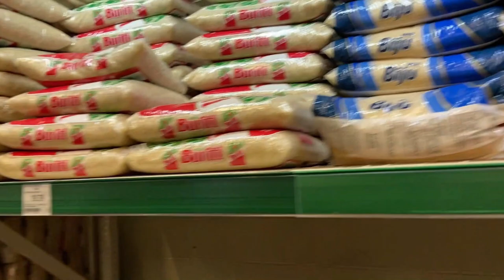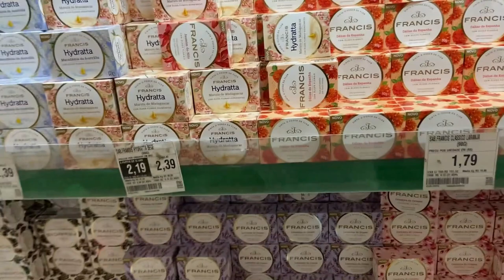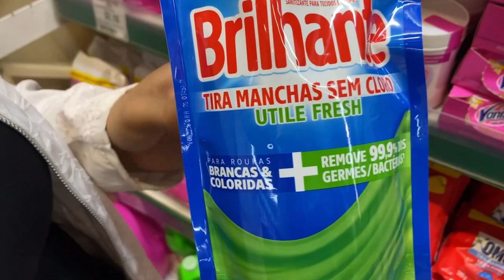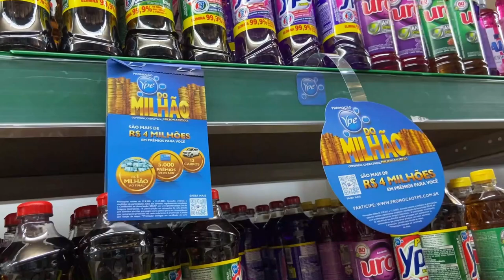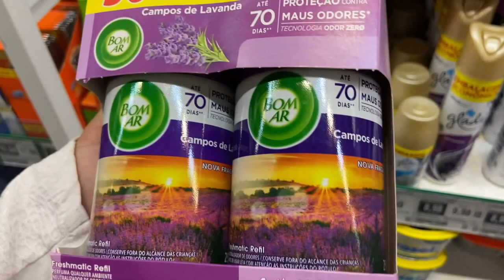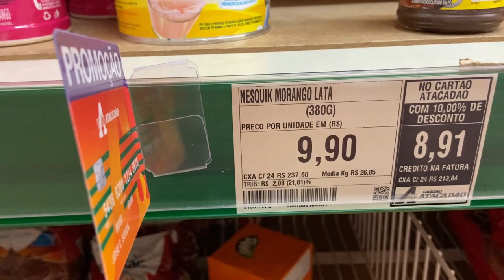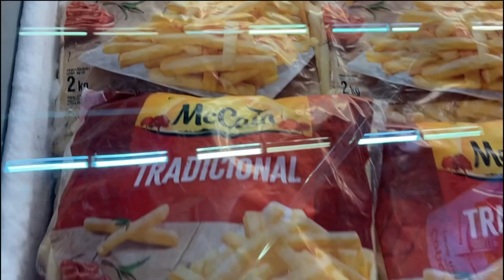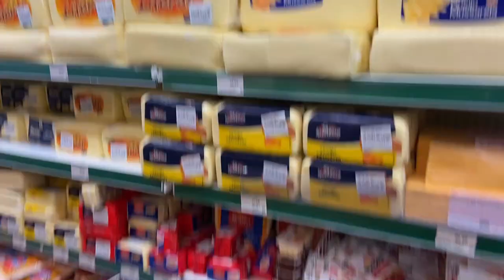COMPRAS DO MÊS COMPLETA DO MERCADO | MOSTRAMOS TODOS OS VALORES | COMPRAS DO MÊS DE SETEMBRO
OIIII PESSOAL NESSE VÍDEO VOU MOSTRAR PARA VOCÊS A NOSSA COMPRA DO MÊS E QUANTO GASTAMOS, MOSTRAMOS TUDO PARA VOCÊS E DESSA VEZ  NÓS FOMOS EM UM MERCADO ATACADISTA ,COMO NOS OUTROS VÍDEOS AQUI DO CANAL QUE VOCÊS VIRAM,MAIS PARA QUEM NÃO VIU AINDA VOU DEIXAR AQUI O LINK DOS VÍDEOS PARA VOCÊS ASSISTIREM BLZ.

LINK DO VÍDEO:COMPRAS DO MÊS NO MERCADO | COM VALORES | QUANTO GASTAMOS?